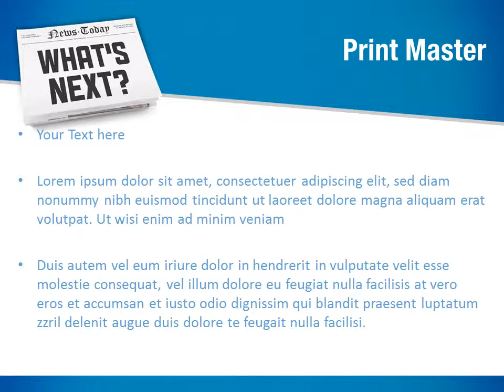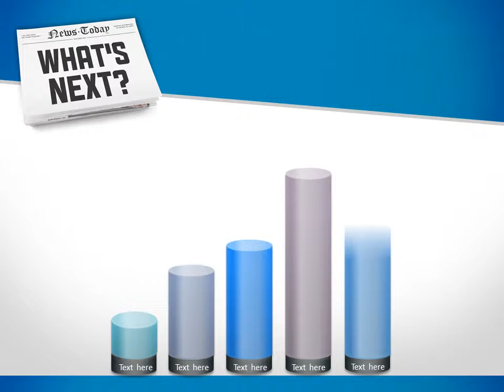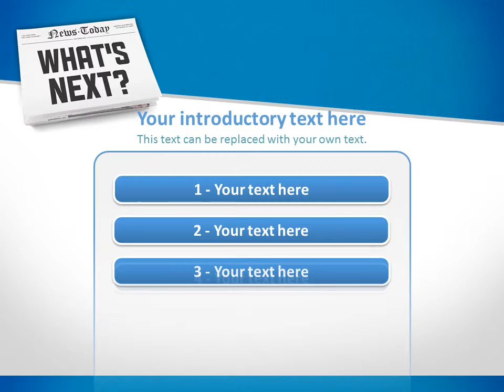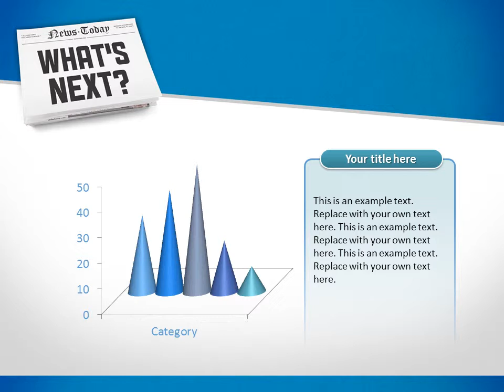Whats Next PowerPoint Template Backgrounds - DigitalOfficePro #08916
Create amazing presentations with Whats Next PowerPoint Template and Backgrounds.

Whats Next PowerPoint templates come with a set of PowerPoint Diagrams, Charts and Shapes. Sizzle your presentation with this professionally designed and fully editable Whats Next PowerPoint Template. This template is available for instant download on purchase.